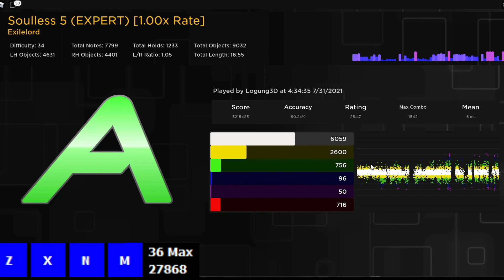Trying The *17 MINUTE SONG* in RoBeats... (Soulless 5 Expert) || Roblox RoBeats!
lmao never again